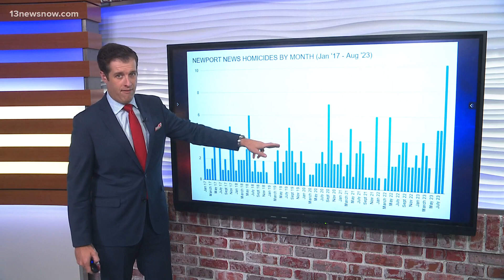10 homicides in August push Newport News violence to near-record levels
The victims are getting younger, with four teens murdered in two weeks.